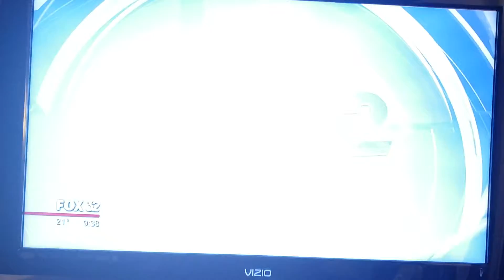MudCity Blu celebrated on the news!